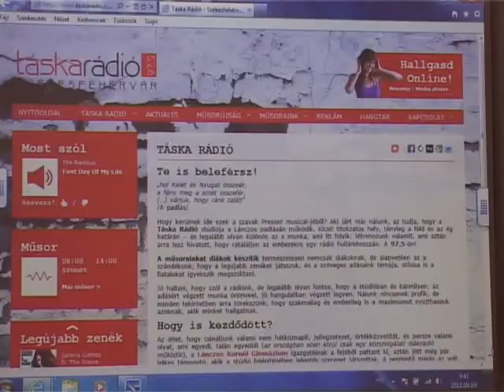Tagtoborzó a Táska Rádióban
Másfél éve működik a Lánczos Kornél Gimnázium rádiója. A program nemrégiben megújult, új műsorokkal jelentkezik a zömmel középiskolásokból álló csapat. A következőkben a terndparty-t is figyelemmel kísérhetik az érdeklődők.